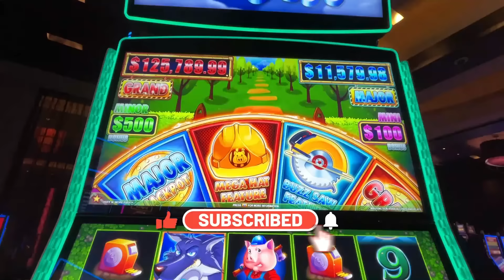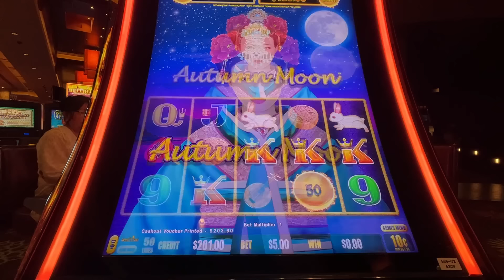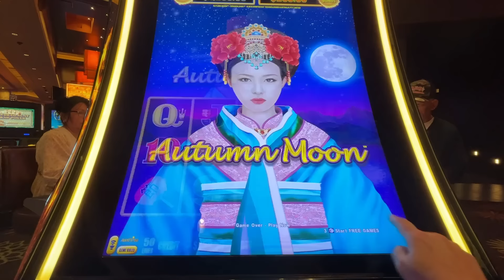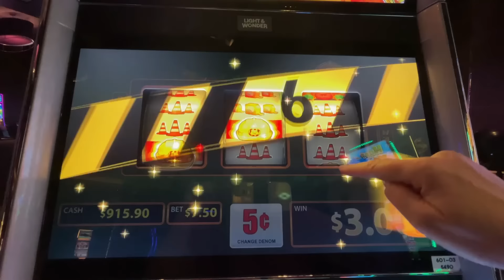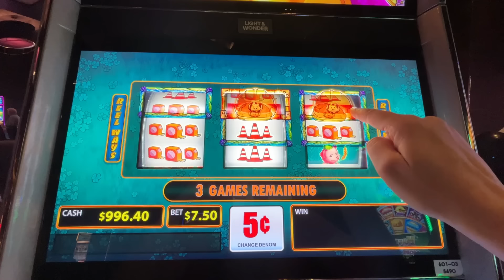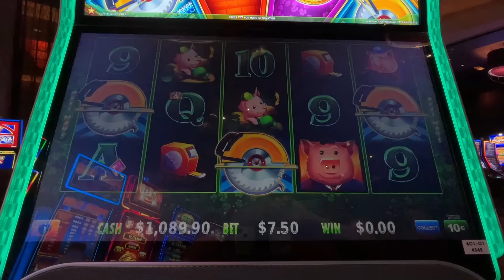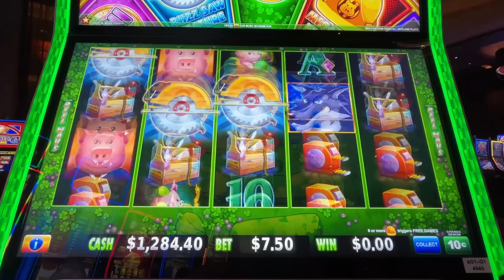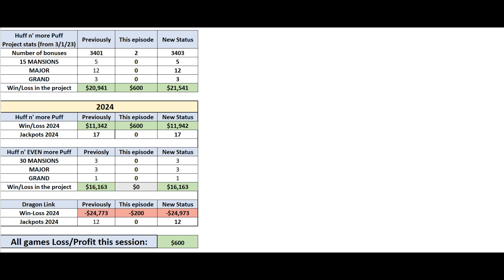SURPRISING turn of events!!! Money was found where I didn't expect!